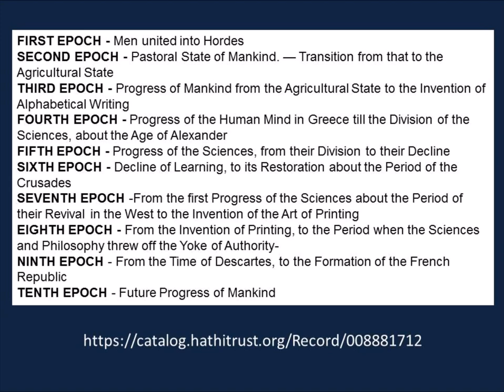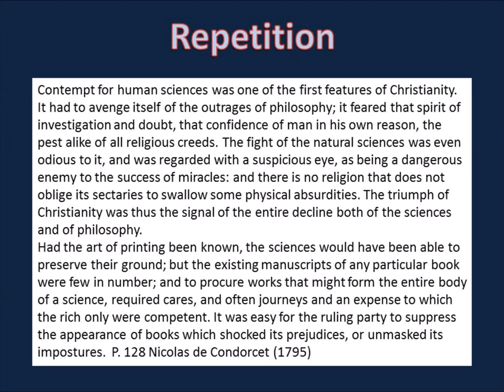Condorcet on Christianity 1795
This is a quote about Christianity, Philosophy and Science that been repeated again and again since Condorcet first printed it in 1795 (Posthumously); he died in 1794.

Contempt for human sciences was one of the first features of Christianity. It had to avenge itself of the outrages of philosophy; it feared that spirit of investigation and doubt, that confidence of man in his own reason, the pest alike of all religious creeds. The fight of the natural sciences was even odious to it, and was regarded with a suspicious eye, as being a dangerous enemy to the success of miracles: and there is no religion that does not oblige its sectaries to swallow some physical absurdities. The triumph of Christianity was thus the signal of the entire decline both of the sciences and of philosophy.
Had the art of printing been known, the sciences would have been able to preserve their ground; but the existing manuscripts of any particular book were few in number; and to procure works that might form the entire body of a science, required cares, and often journeys and an expense to which the rich only were competent. It was easy for the ruling party to suppress the appearance of books which shocked its prejudices, or unmasked its impostures.  P. 128 Nicolas de Condorcet (1795)